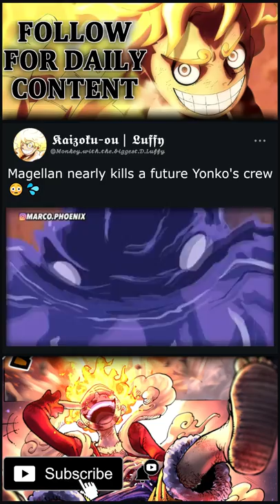Magellan is easy on admiral level no?🥶🔥